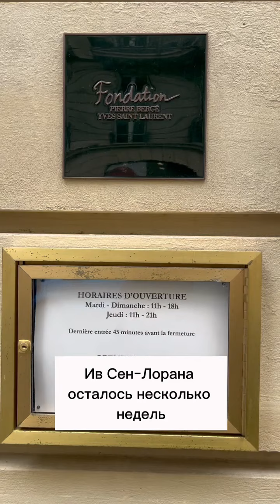Выставка "Прозрачность" в Музее Ив-Сен Лорана